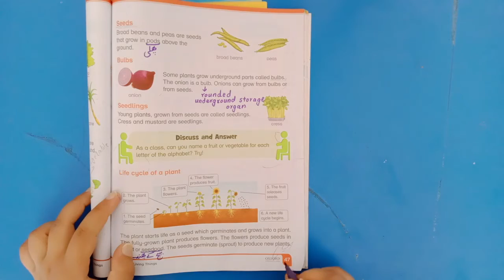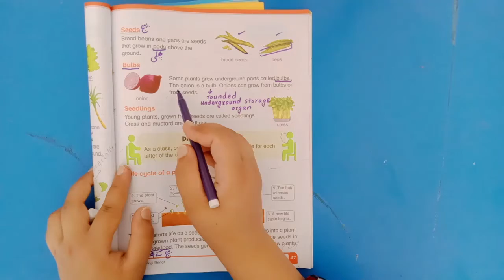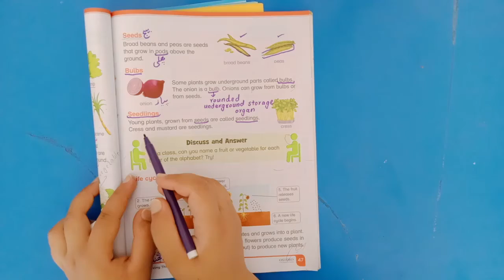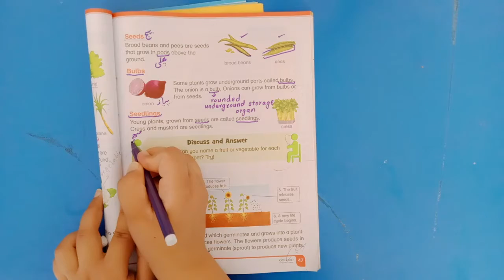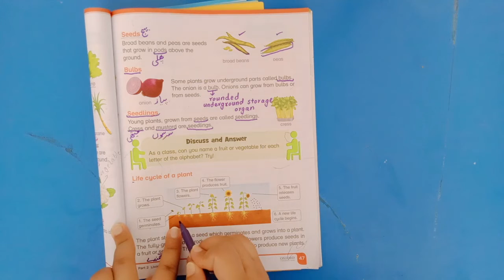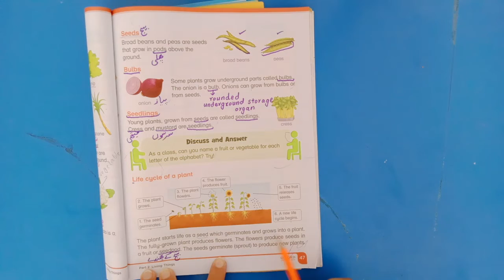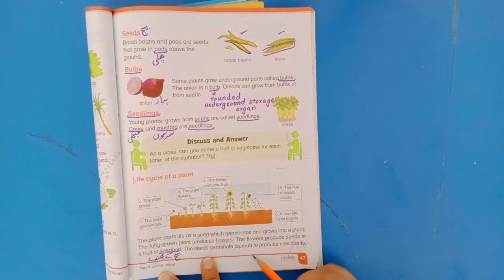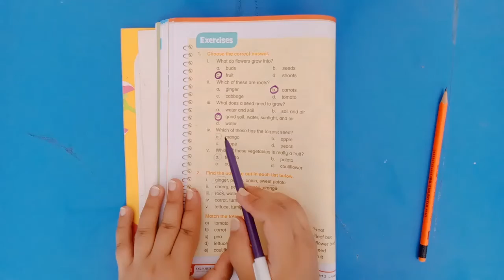Class 3 Science, Lecture 6, The Life Cycle of a Plant